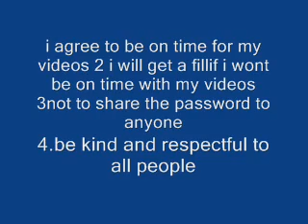sevensmileykinz audition video respose and new video ;D